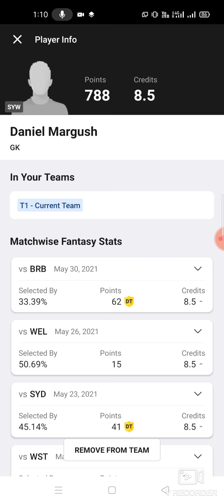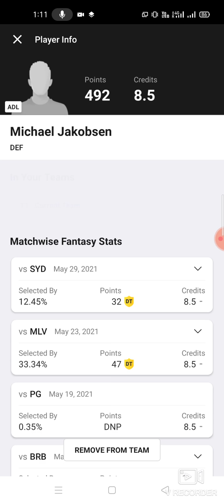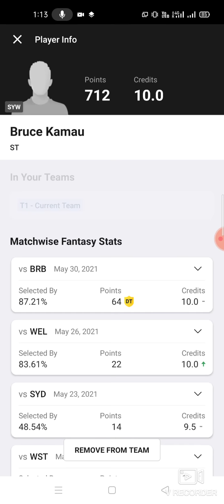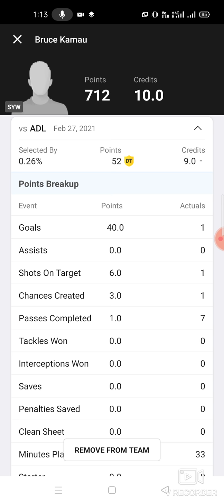ADL vs SYW Football team prediction Dream11 win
adl vs syw
adl vs syw Dream11
adl vs syw Dream11 prediction
adl vs syw prediction

own risk"

1. This analysis  is based on my

2.Dream11 takes great care to comply with all central and state legislation in India to ensure that  users are fully protected. Every contest on  platform is carefully designed to comply with applicable statutes and regulations in India.

Thanks